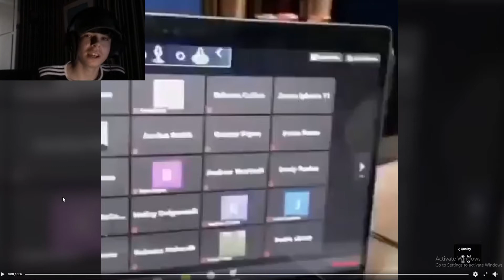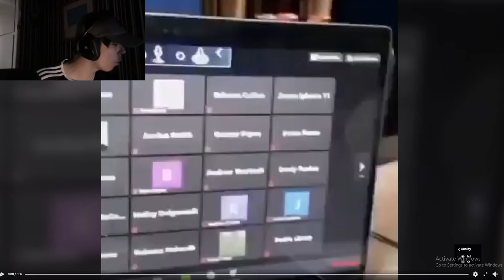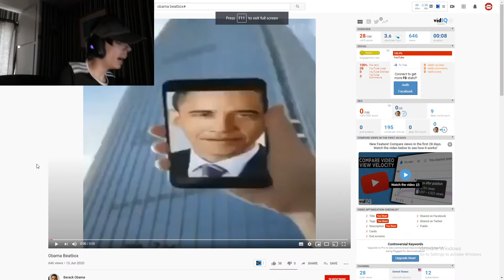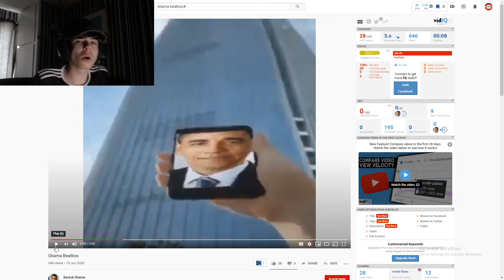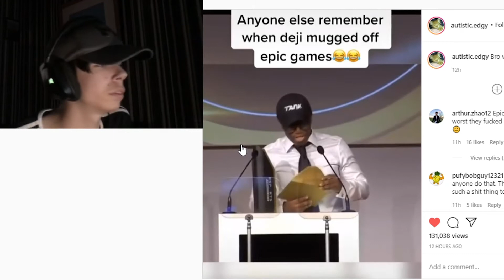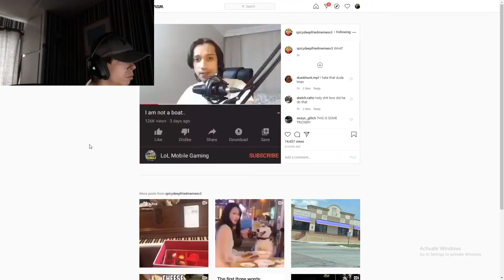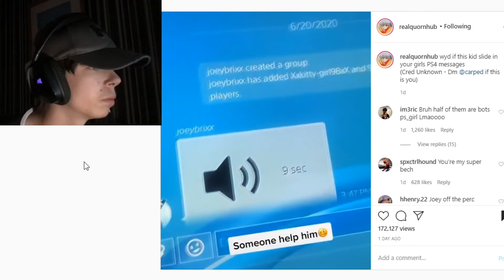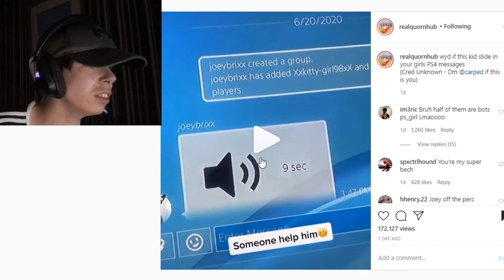Obama joins my zoom class (gone wrong)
Obama joining my zoom class (gone wrong)

Did you know obama did a beatbox on a skyscraper this is so epic guys

hello i'm your former president Barack Obama and i just want to tell you i know how to beat box with a little bit oh pumm pumm pumm ptptp yeah pumpupmupmum.

Outro Music: Em Vé Ben Ai by Lan Nana - Hallmore: Piece of Me

obama c*m zone, twomad class, join my zoom class, zoom, prank, troll, online class, twomad zoom raid, twomad troll, twomad zoom troll, cum zone, anime, tik tok, snapchat, e-class, virtual class, quarantine